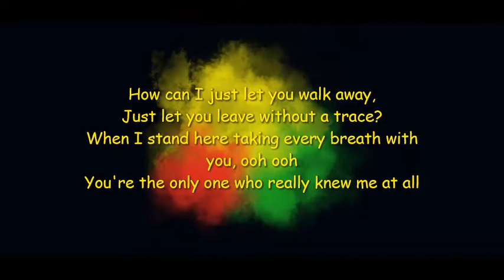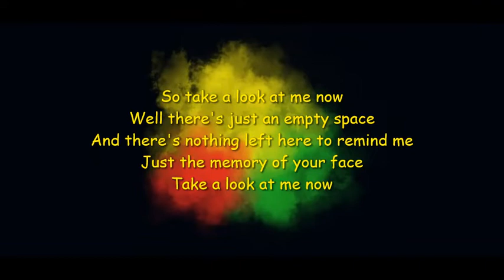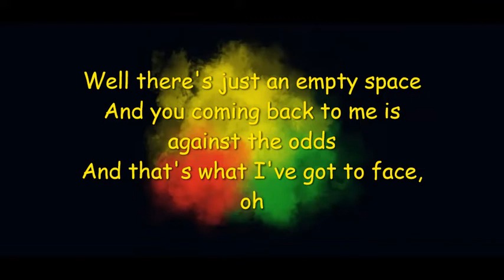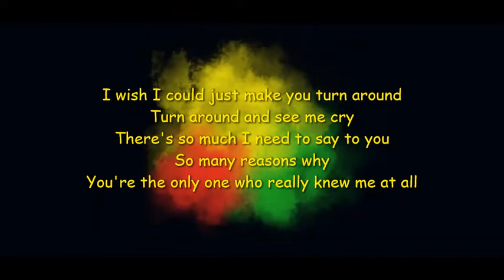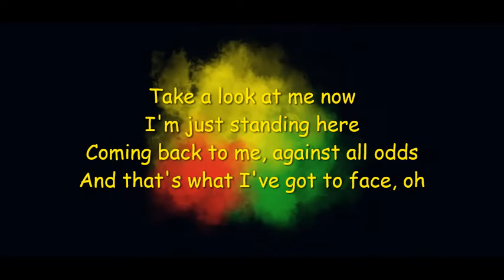Against All Odds Cover- Ambelique- Lyrics Video